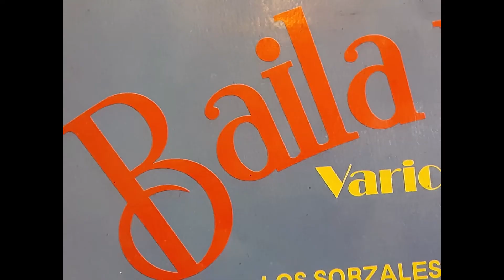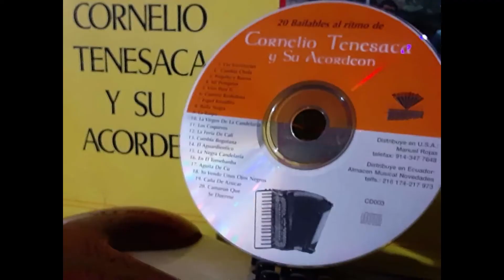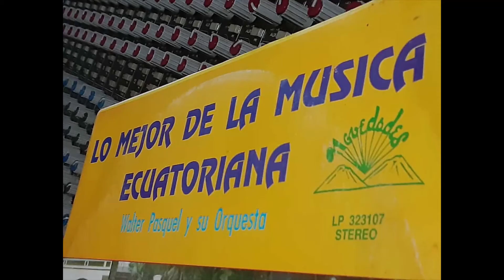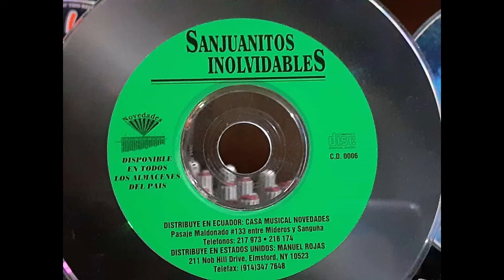MARIA GRUPO NOVEDADES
Tema Maria Autor D.R.A  Ritmo Sanjuan Grupo Novedades
Direccion G. Carlos Calle M.
Acomp. Tito y Mario Sanjucho